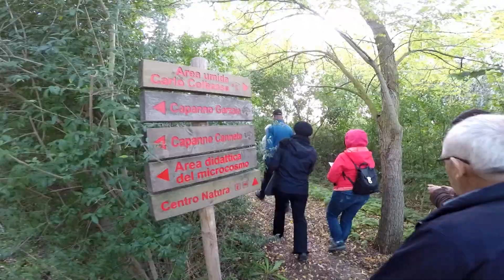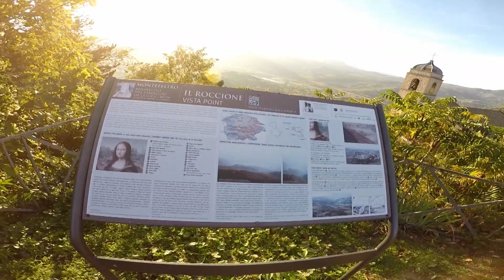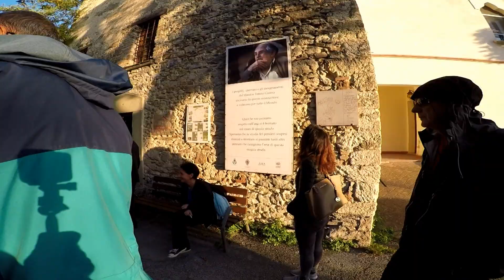Studijsko putovanje u Italiju - CISP